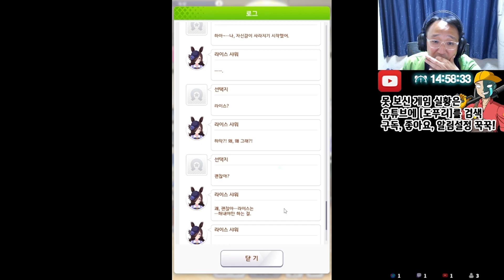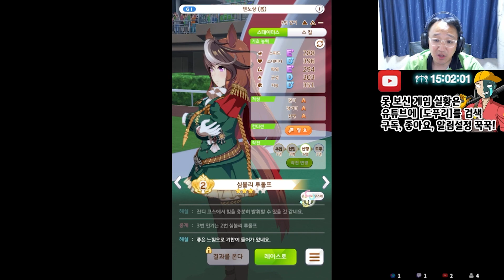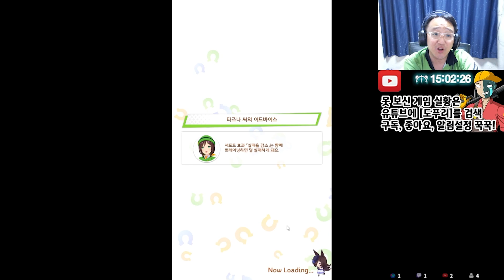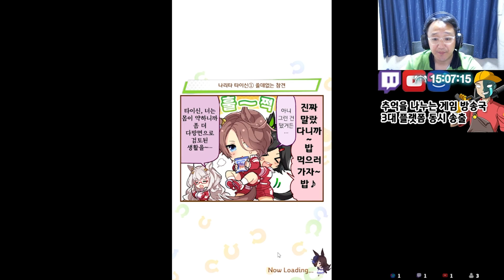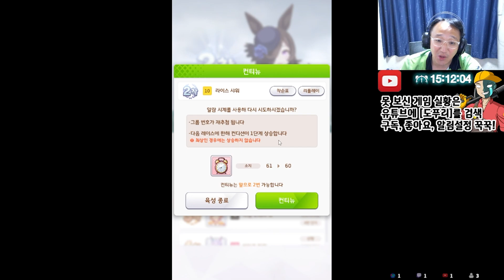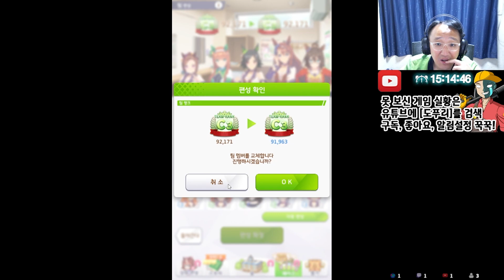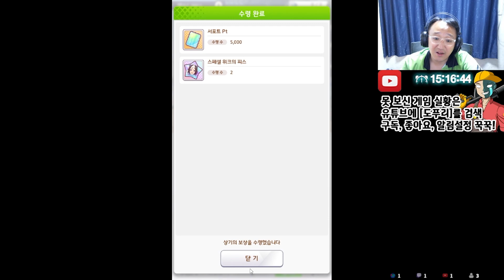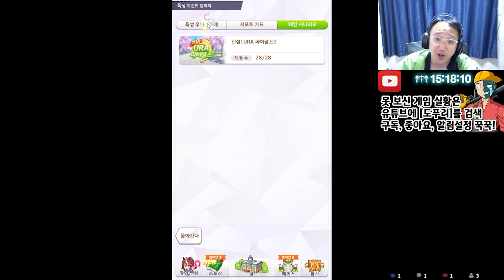[도푸리] 이렇게 된 이상 어쩔 수 없는 라이스 샤워 육성 #5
실황 이후 노력 끝에 많은 보유 내 킹 헤일로를 제외하고 대부분 우마뾰이 했습니다...

00:00 인트로
00:06 텐노상(봄) 1차 시도
11:28 텐노상(봄) 2차 시도
16:52 마무리
23:05 우마뾰이 (feat. '블랙 어쌔신' 라이스 샤워, 마야노 '매버릭' 탑건, 나이스 네이처)